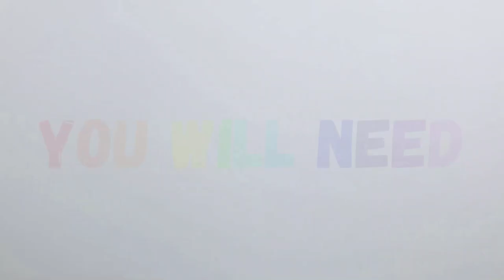Homefield College's Crafty Tuesdays: Masking Tape Art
This Tuesday, make your own masking tape picture using this simple technique.